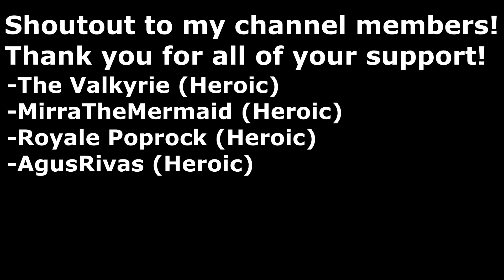I FINALLY GOT THE HOLY GUARDIAN MYTHIC KNIFE!! [NEW TOP 100 MYTHIC] (ROBLOX ASSASSIN)